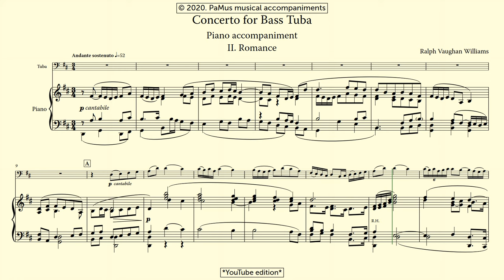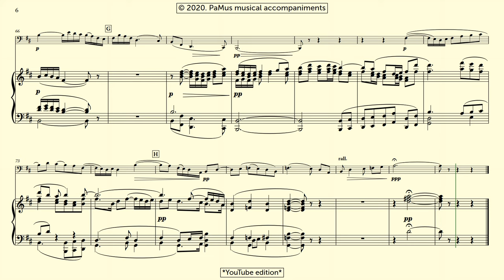Ralph Vaughan Williams: Concerto for Bass Tuba II. Romanze